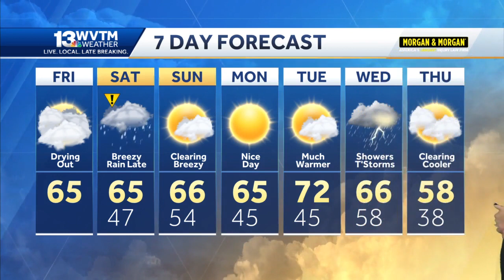Showers and storms will return Saturday night